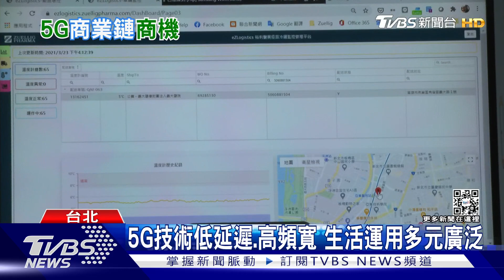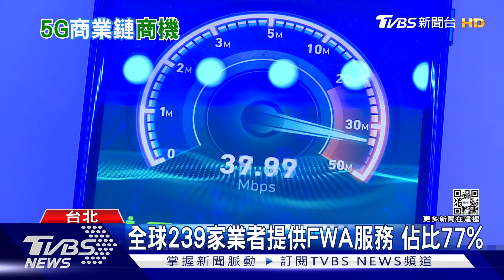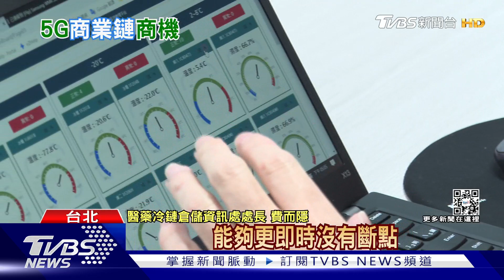有「錢景」! 5G固網建設後勢看漲 台鏈商機有望倍增｜十點不一樣20220707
5G技術越來越普及，低延遲 高頻寬 多連結的特性，深受消費市場喜愛，全球現在有239家電信業者，提供FWA服務，也就是所謂的無線固網接取設備，速度更快、效率更好。各國也積極投入5G產業，有研究報告顯示，估計在2035年，全球的5G產業總產值，將達到3.8兆美金。